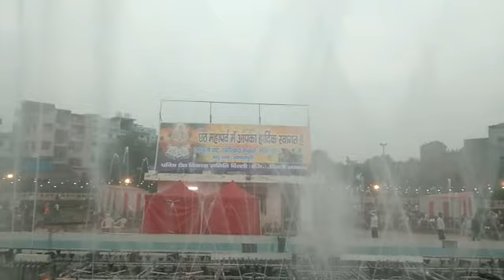delhi :लेजर फाउंटेन शो के साथ हजारों की संख्या में छठ पर्व मनाने पहुंचे श्रद्धालु, देखे